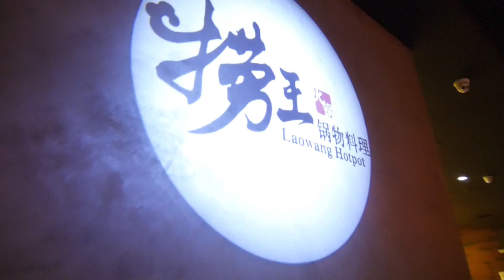日常 | 假期开始了！逛吃逛吃的火锅日～1月24日vlog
2017月1月24日日常vlog。
假期开始了～可以逛吃逛吃慢慢野了～
btw，剧末有彩蛋^_^